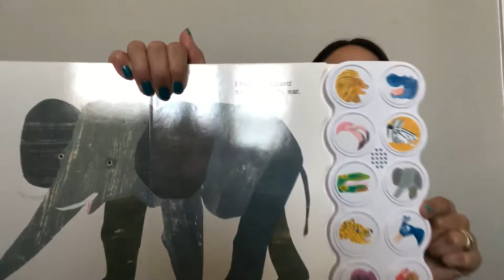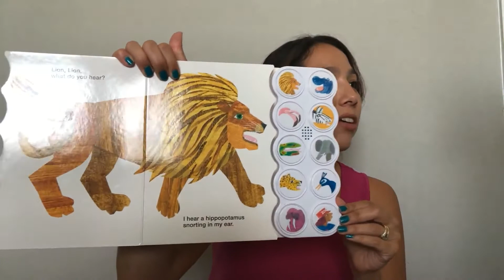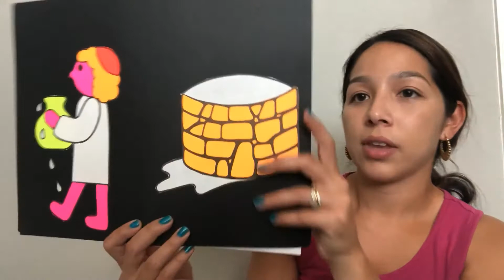NBKids: Online Bible Class, June 14, 2020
Anne Marie Leak